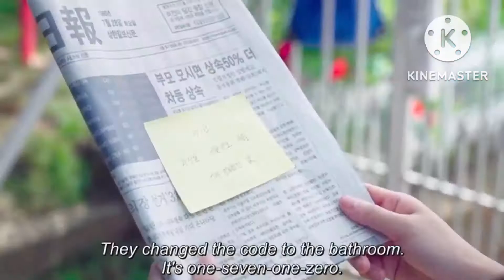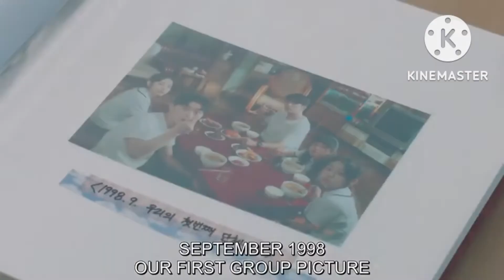Twenty five twenty one 🥰New Korean mix in hindi song, part = 1, in Hawa banke song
Video details

Drama name = Twenty five twenty one
Song name   = Hawa banke song

Hello guys

Copyrighted disclaimer under section 107 of the copyrighted act 1976, allowance is made for fair use for purposes such as criticism, comment, news reporting, teaching, scholarship, and research fair use is a use permitted by copyrighted statute that might otherwise be infringing.